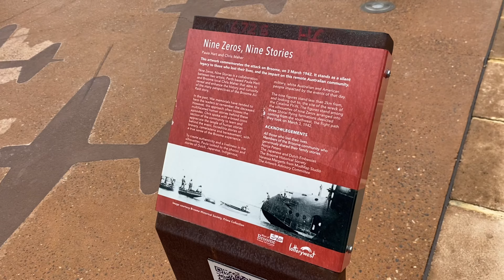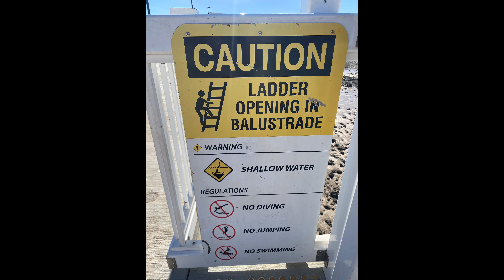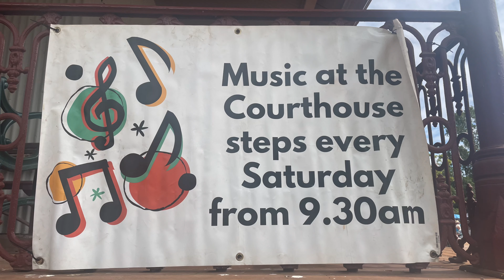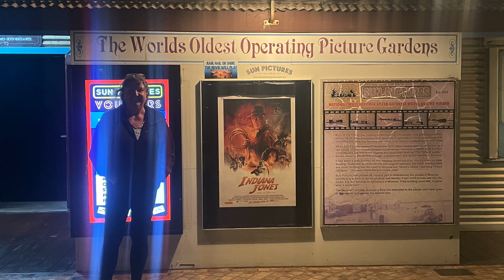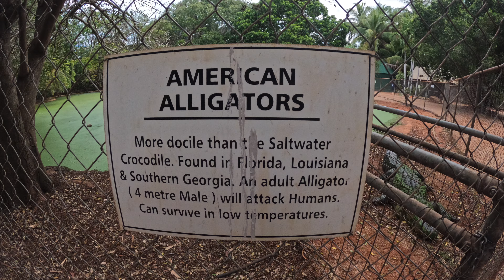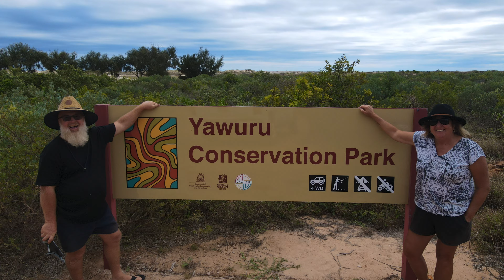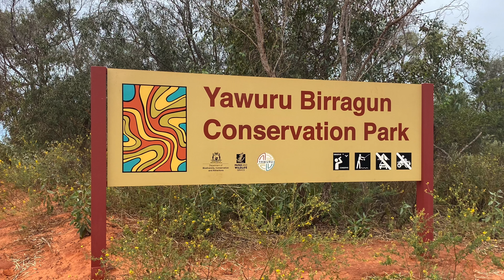Broome in WA, June 2023, Issue 86/23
We explore different areas around Broome.